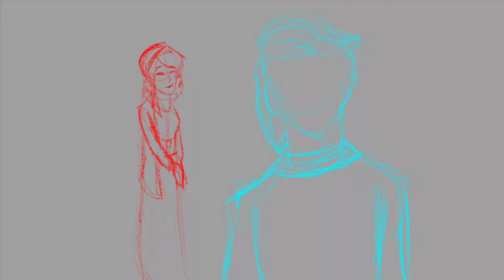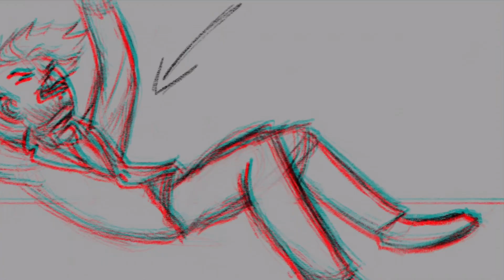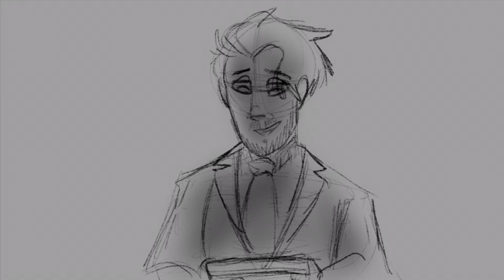Where I Want To Be (WKM Animatic)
Darkiplier is revisiting Markiplier Manor and its tragic memories..
This is my first finished animatic and I’m so happy I finally get to share it here with you. Thank you so much for taking the time to watch it. This animatic was made over the corse of two weeks and I’m proud to have finished it. Thank you so much.
Made with: Procreate and iMovie on my iPad Pro

Song: “Where I Want To Be (Live)” sang by Josh Groban from “Chess In Concert (Live)”